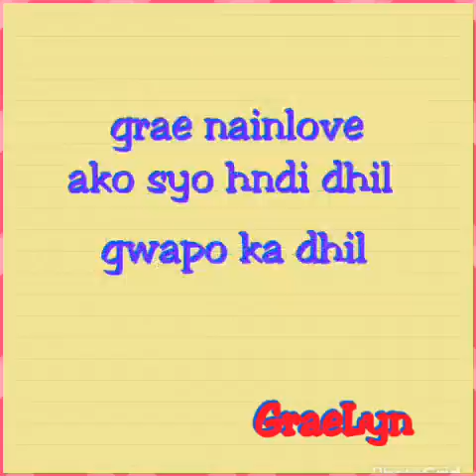Gimme 5 Grae Fernandez The Way You Look at Me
Milyn Batahoy Resare